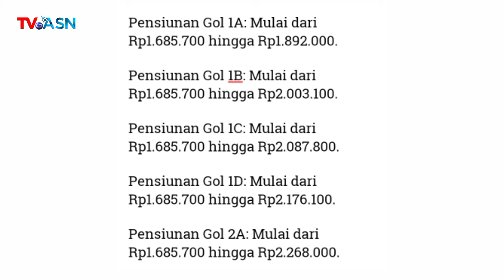Nominal Terbaru Gaji Pensiunan PNS Janda Duda Yang Berlaku Mulai 1 September 2024❗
SELAMAT DATANG DI CHANNEL RESMI
YOUTUBE TV global ASN @Info_ASN  YANG MENYAJIKAN
BERITA UPDATE SEPUTAR PNS,ASN,PENSIUNAN
PNS,PPPK,HONORER,CPNS,PENDIDIKAN,
ACTUAL,TERUPDATE,TERPERCAYA SETIAP HARINYA
DAN BERITA BERMANFAAT UNTUK KITA SEMUA.

2025 terbaru, gaji pensiunan pns, gaji pensiunan naik, gaji pensiunan tahun 2025, gaji pensiunan pns tahun 2025, gaji pensiunan lama, gaji pensiunan tni.
gaji ke 13 tahun 2025 kapan cair, gaji ke 13, gaji ke 13
2025, gaji ke 13 pensiunan
RUU SISDIKNAS, komitmen kemdikbud tingkatkan
kesejahteraan guru,